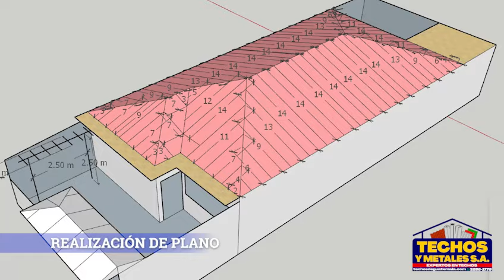¡Proyecto completado con éxito! ✅🏠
¡Proyecto completado con éxito! ✅🏠 Utilizamos nuestra versátil lámina Barcelona para dar vida a este increíble proyecto. ¡Recuerda que realizamos proyectos en todo el país! 🌎💼